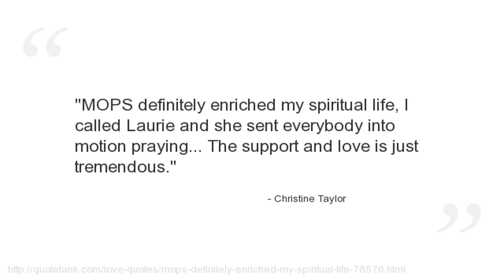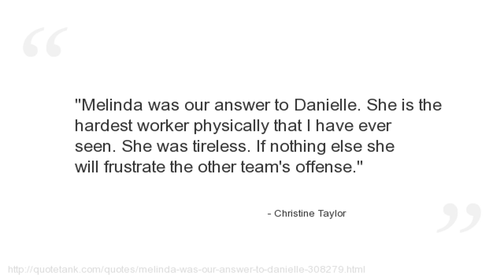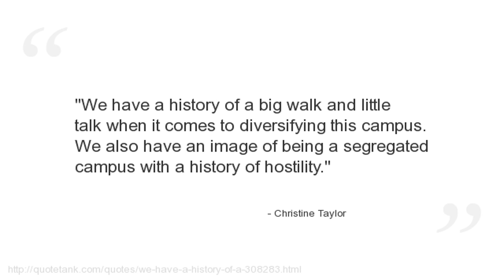Christine Taylor Quotes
Who is Christine Taylor?
An American actress.